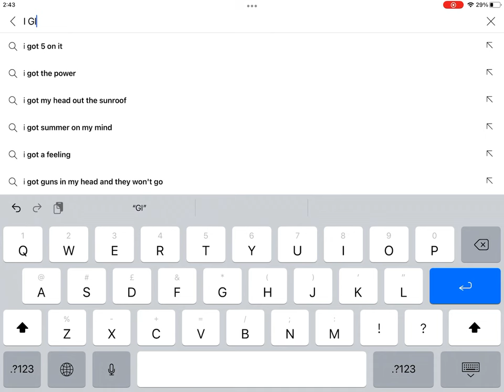I got 3 dragons and 5000 gold in animal revolt battle simulator!